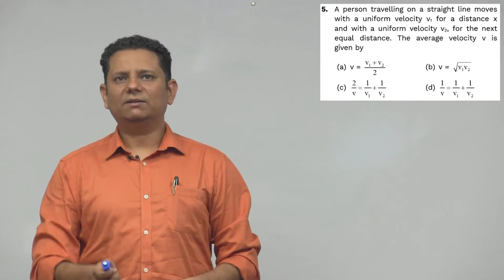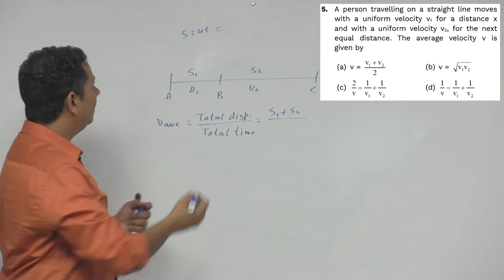HCV: A person travelling on a straight line moves with a uniform velocity v1 for a distance x and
A person travelling on a straight line moves with a uniform velocity v1 for a distance x and with a uniform velocity v2, for the next equal distance. The average velocity v is given by